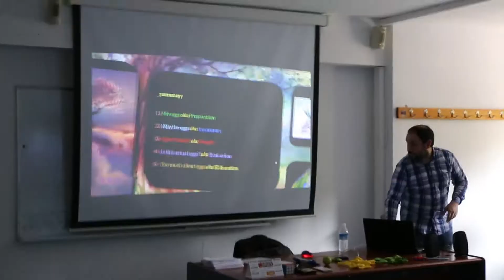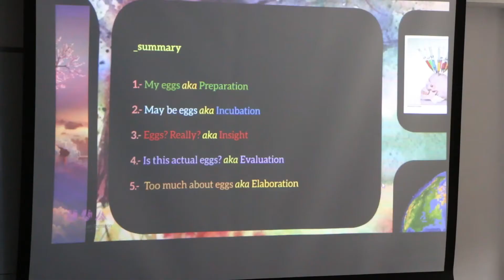Castellón Dag 4 Ws Creativiteit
Dag 4 staat een vrolijke ballonnenworkshop van David Cebrián Tarrasón op het programma. Met zijn creatieve Prezi-presentatie laat hij de leerlingen 5 belangrijke stappen in het stimuleren van creativiteit ontdekken.